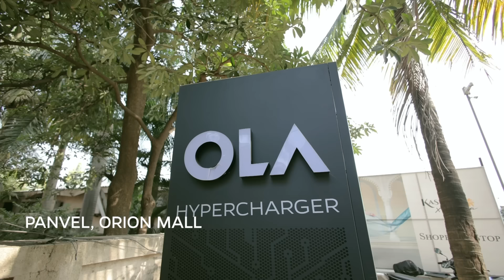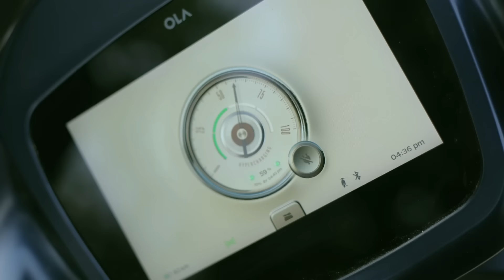Oh what fun it is to ride... The Ola Scooter!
Check out our Ola Community charging through the highways from Mumbai to Pune. Our wide Hypercharger network making their journey super smooth. When are you setting out on your road trip?